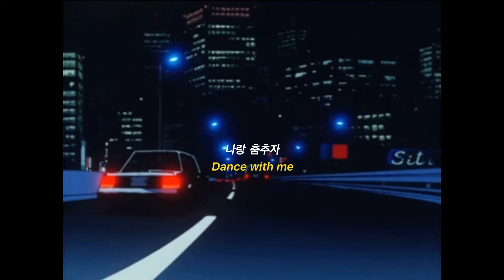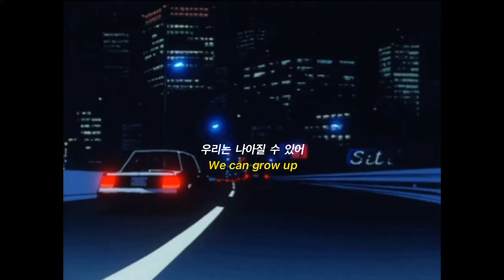(J-pop) Wurts - Talking box [가사/해석/J-pop]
안녕하세요 여러분ㅠㅠㅠ
너무 오랜만이죠ㅠㅠㅠㅠㅠ
너무 늦게 와서 죄송해요🥺

새로운 팝송으로 찾아오고 싶었으나 sns를 막 보다가 완전 웅장하고 멋진 일본 노래를 찾아버렸습니다,, 이 노래를 듣다가 ‘와 이거다’ 싶은 나머지 데려오게 되었어요!

여러분들도 좋아하실거라고 굳게 믿고 있다죠,,ㅎㅎ

댓글을 보다가 유튜브 그만 둔거냐는 댓글이
있어서 말을 하자면 “아뇨” 절대 아니라는 점!! 꼬옥 아셨으면 좋겠어요☺️